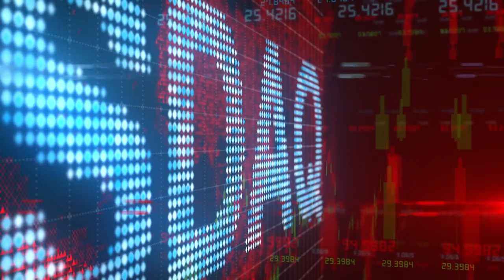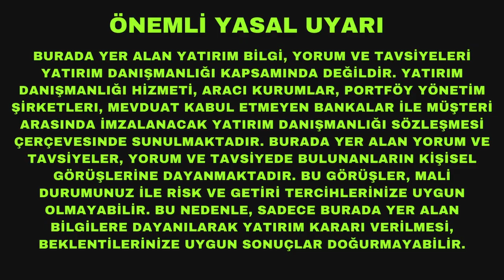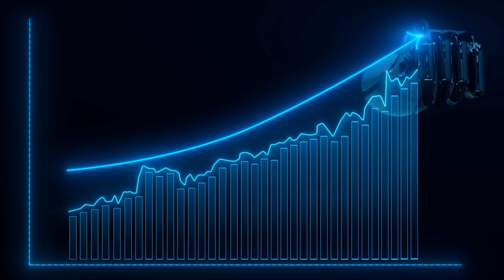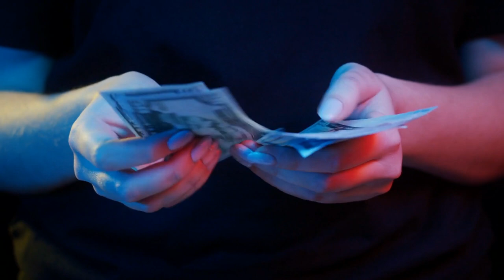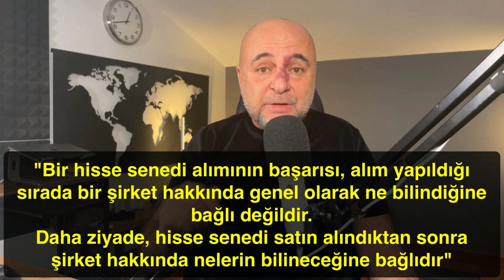15 Kritik Hisse Senedi Seçme Kriterim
Doğru hisse senedi seçmek çok önemli. Büyüme hisseleri nasıl seçilir bu videoda anlatıyorum.

Piyasalarda son gelişmeleri yorumluyorum. Bu içerik Youtube kanalı üyelerine özeldir.